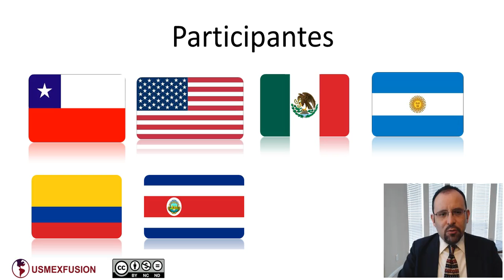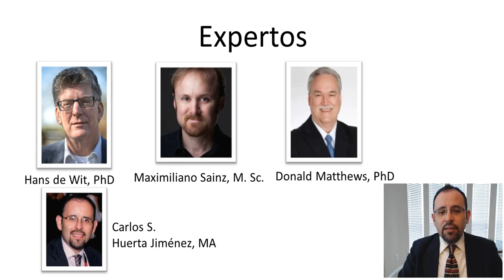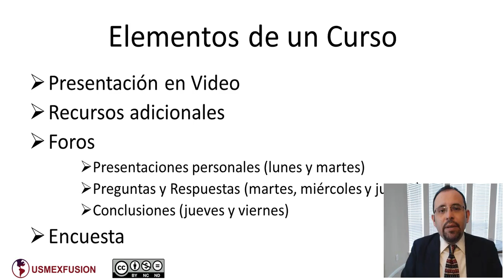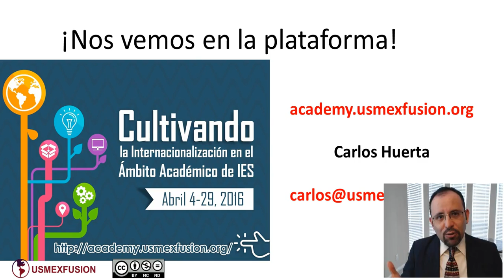Bienvenida MDP USMEXFUSION 2016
El Mtro. Carlos Huerta, Director Ejecutivo de USMEXFUSION, da la bienvenida a los participantes del evento en línea "Cultivando la Internacioanlización en el Ámbito Académico de IES" - Abril 2016